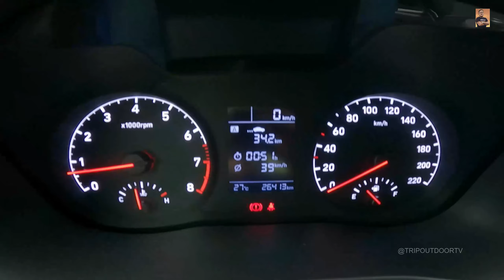SEA OF CLOUDS DUMINGAG, ZAMBOANGA DEL SUR | 4K | TRIP OUTDOOR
ADDRESS: SENOTE, DUMINGAG, ZAMBOANGA DEL SUR
ENTRANCE FEE: 10 PESOS ONLY
KEEP SAFE!